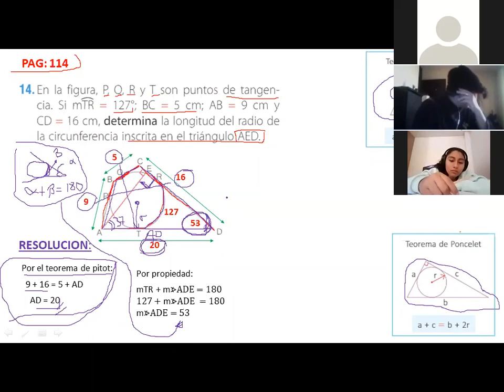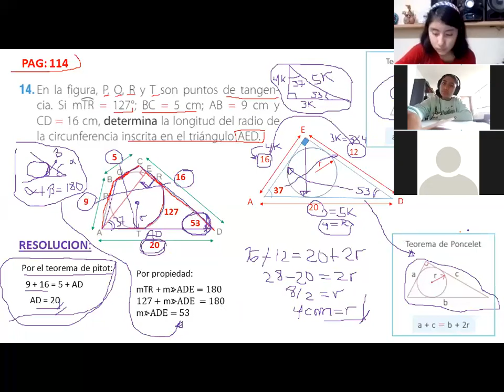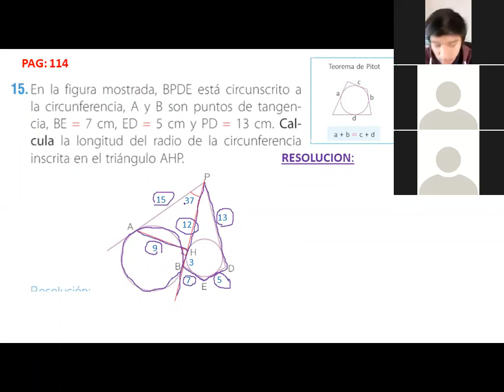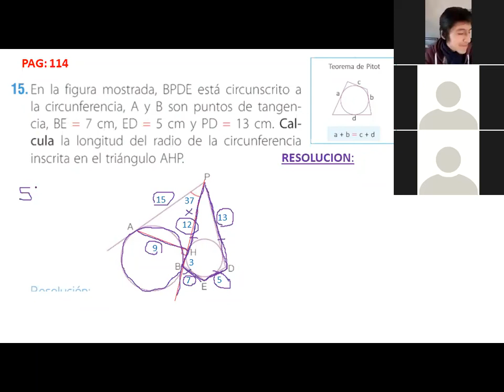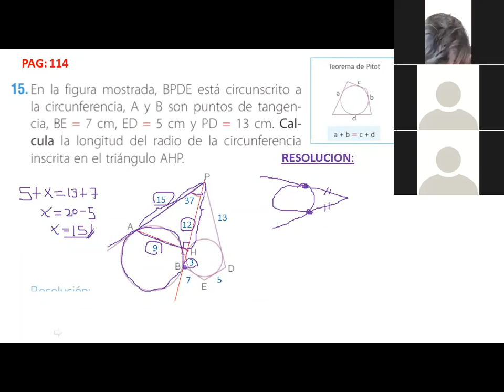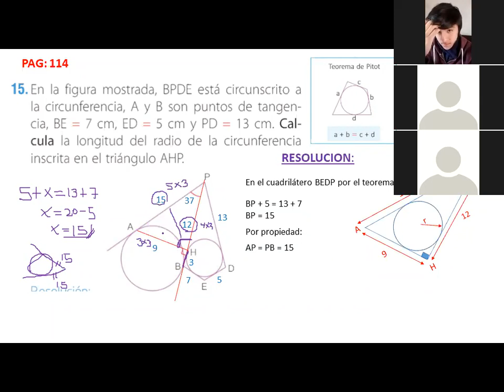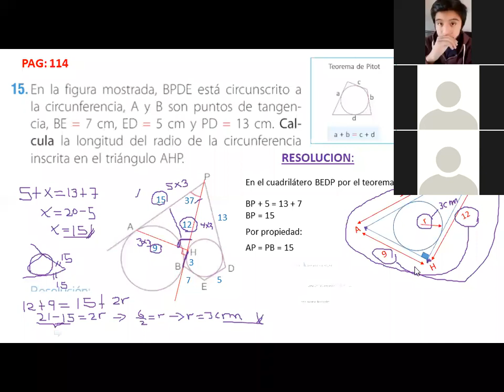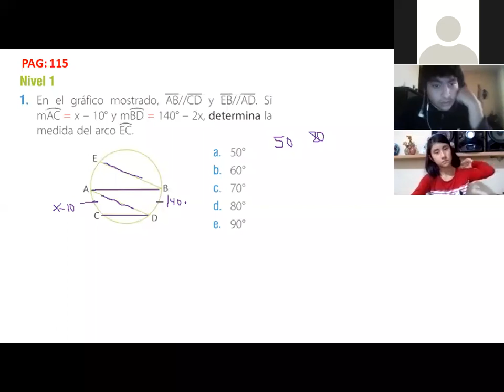PROBLEMAS DE CIRCUNFERENCIA PARTE I MATE 3º SEC